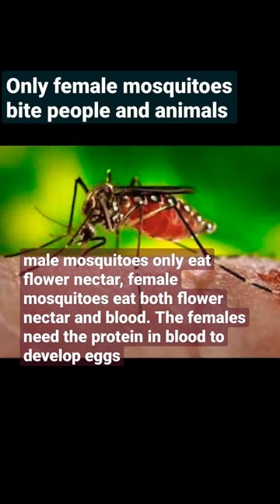hummingbird and female mosquito